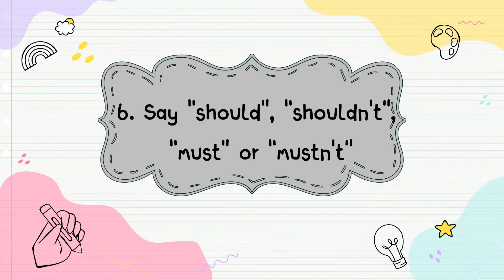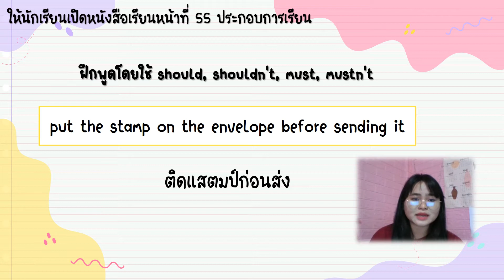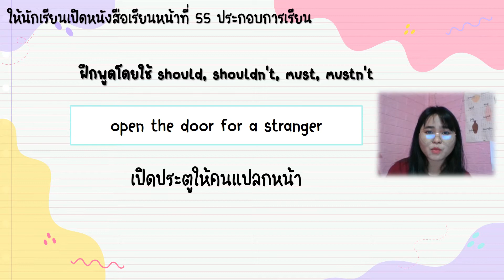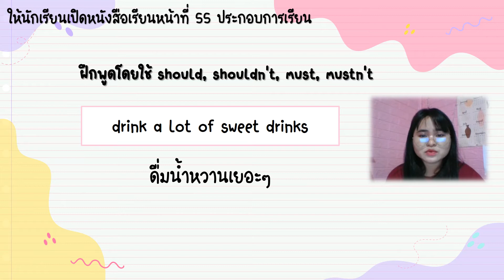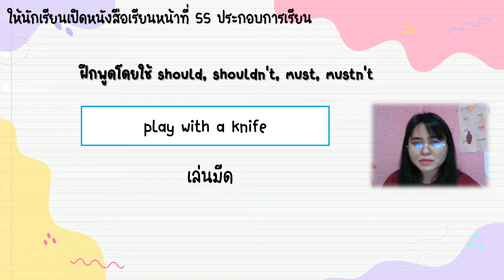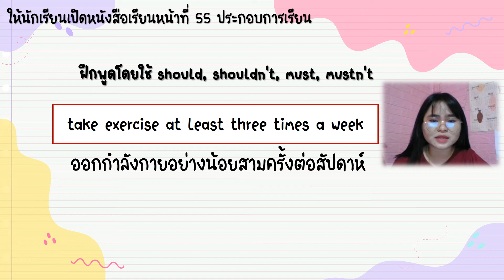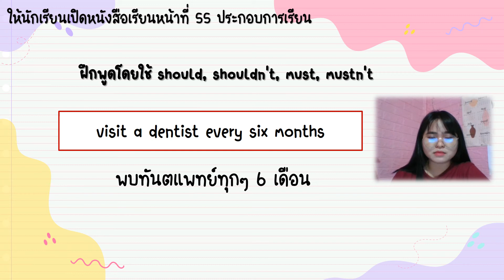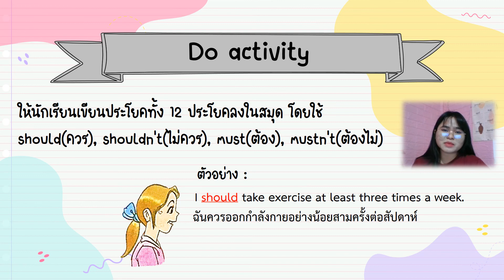Unit 3 Safety First 6 Say 'Should', 'Shouldn't', 'must', 'Mustn't' ป.5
การจัดการเรียนการสอนผ่านวีดิโอในช่องทางนี้ เพื่อให้นักเรียนสามารถเรียนรู้และย้อนกลับมาดูเพื่อทบทวนความรู้ได้

//ชั่วโมงเรียน วันพุธที่ 15 กันยายน 2564//